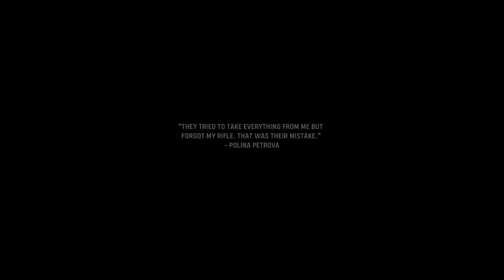Call Of Duty Vanguard Part 2 - Battle Of Stalingrad 1942 - Battle Of Midway 1942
Call of Duty Vanguard is a 2021 first-person shooter game developed by Sledgehammer Games and published by Activision.It was released on November 5 for PlayStation 4, PlayStation 5, Windows, Xbox One, and Xbox Series X/S.It serves as the 18th installment in the overall Call of Duty series. Vanguard establishes a storyline featuring the birth of the special forces to face an emerging threat at the end of the war during various theatres of World War II.